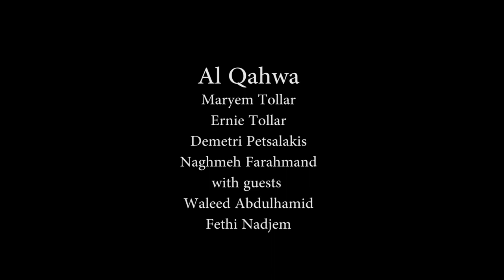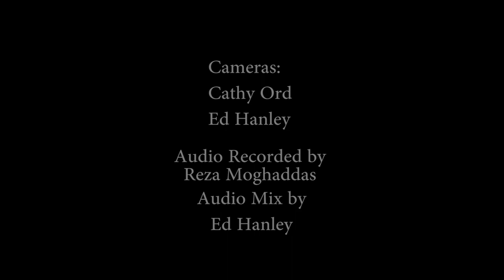Al Qahwa - Peace (Issalam) - music by Maryem and Ernie Tollar; Lyrics by Ehab Lotayef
Al Qahwa (Maryem Tollar, Ernie Tollar, Demetri Petsalakis, Waleed Abdulhamid) with guests Fethi Nadjem and Waleed Abdulhamid performing at Small World Music Centre.

Filmed by Cathy Ord and Ed Hanley, Audio recorded by Reza Moghaddas, Audio mixed by Ed Hanley